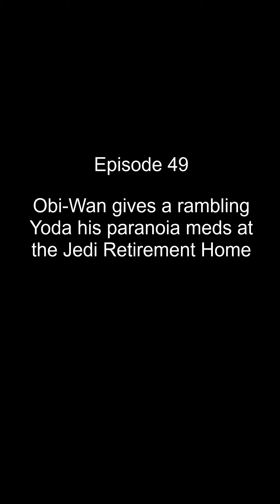Jedi Retirement Home (Season 7, Ep.49-56)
All your favorite Star Wars characters are alive and well, relaxing happily at the Jedi Retirement Home (yes Jedi is in the name, but the Sith are there too, sue me).  Follow the daily adventures of a senile old Yoda, a reluctantly helpful Obi-Wan, a raspy Palpatine, a handless Windu, a legless Darth Maul, a asthmatic Darth Vader, a whiny Luke, an even whinier Kylo, an insane George Lucas, a dead Jar-Jar, an infected Greivous, the Mandalorian, a kinky Padme, a creepy Anakin, a terrified Ackbar, and a ghostly Qui-Gon as they cause chaos throughout the galaxy.

Follow me for more content on Reels, Twitter, Byte, iFunny, Snapchat, & Triller
iFunny: @senorpequenos
Triller: @senorpequenos